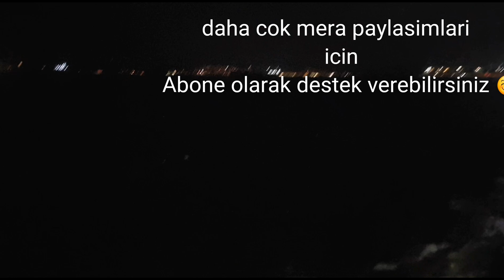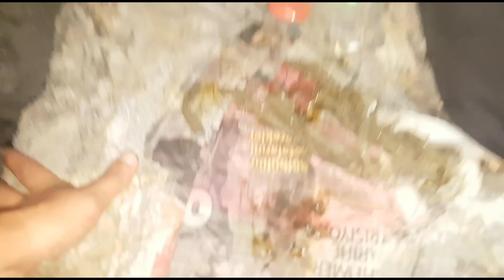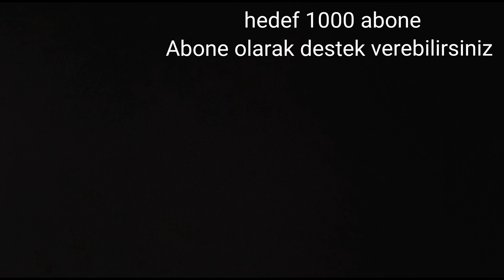istanbulda Gece Şamandıralı Boru Kurduyla Balık Avı 27.07.2018 Mera (Kartal Balık Avı )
Selam arkadaslar bu meramizda bu hobiye yeni yeni gönül vermis abilerimize kardeslerimize faydasini düşündüğüm  bir video yaptim insalllah bi nepzede olasa faydasini görürsünüz.. arkadaslar gece yemlilerde boru kurdu olmadan avlanma yapmayin . Sebebi ise balik alma oraniniz baya bi duset..  Kanalimiza ABONE iseniz Sorun yok😂 izlediginiz iciin tesekurler